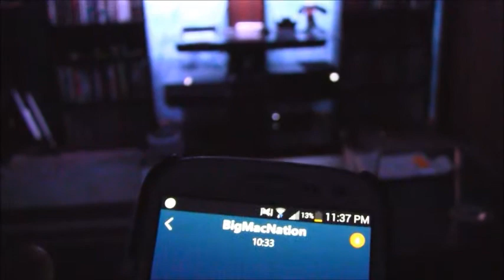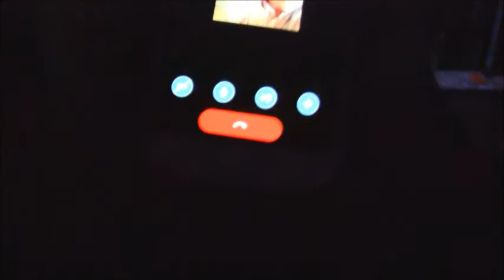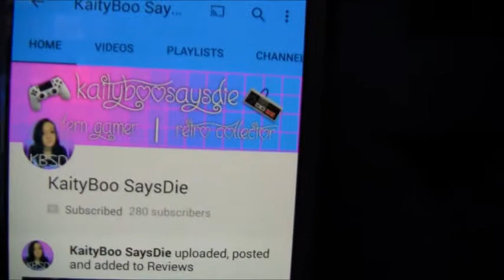Car Show Weekend "Weekend Vlog"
Thanks For all Of The Letter Fans Out There!!